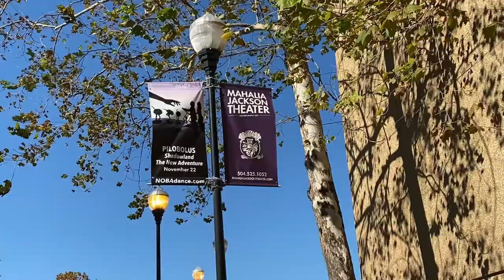GK Vlogmas 2019 - Nutcracker Ballet Recap - FujiXT3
Well this GK Vlomas 2019, I show you the Nutcracker Ballet from my perspective and actual video from the live performance.  When would you click?

Sell your products hassle-free
A simple, yet powerful e-commerce platform for creators. Sell digital products, physical goods, and subscriptions all from one place

Equipment You May Want:
Atmos Ninja Assasin 4K monitor: